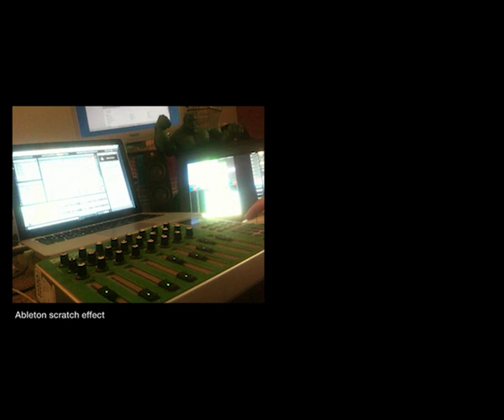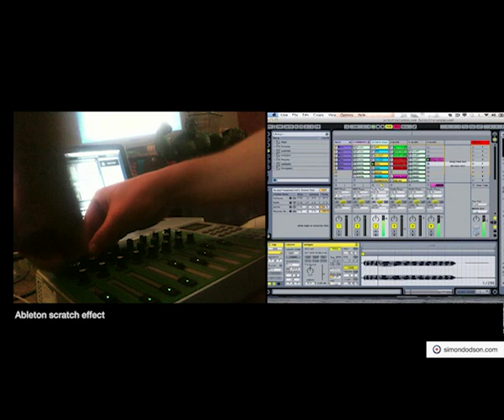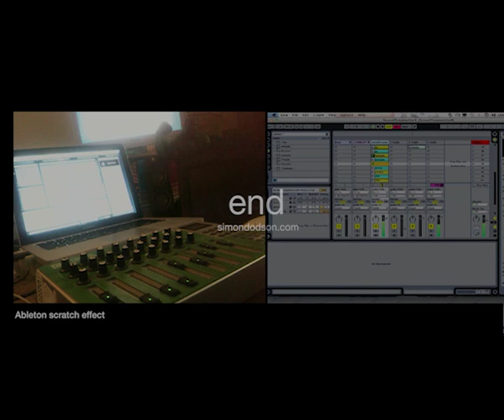Ableton Scratch effect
Playing around with some filters. The example above is two bare 4 bar loops used and the rest is sampled.

Anyways, language warning...